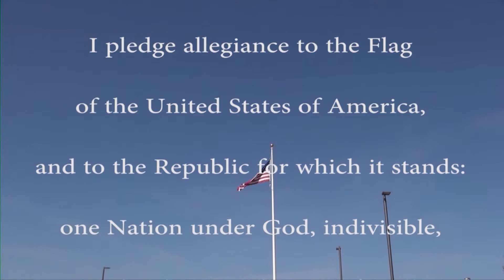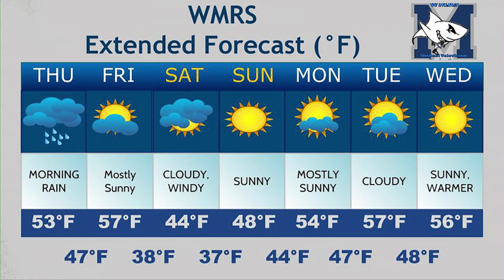November 10, 2016